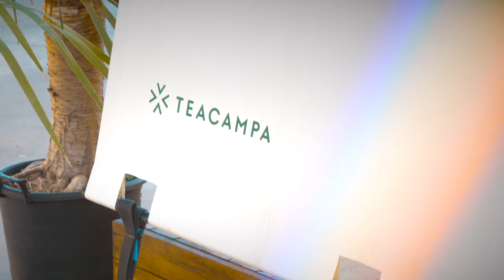VIDEO PROMOCIONAL TEACAMPA CHICLANA